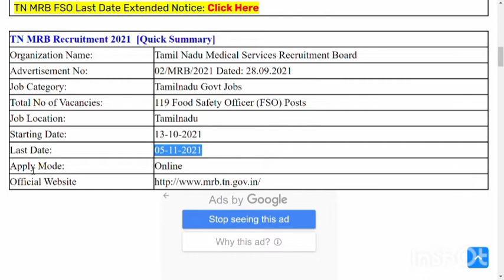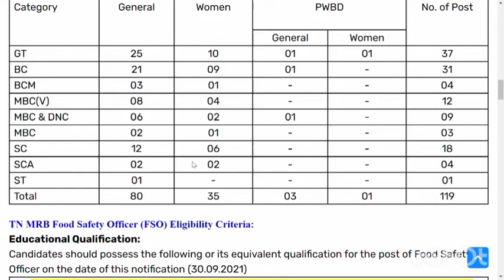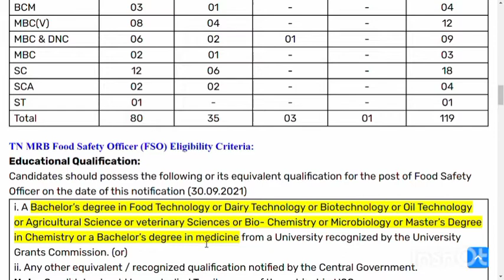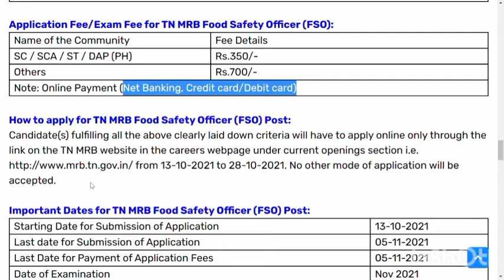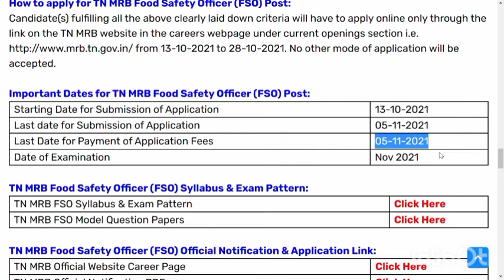தமிழ்நாடு அரசில் உணவு பாதுகாப்பு அலுவலர் வேலை | TN MRB FSO Recruitment 2021 - 119 Vacancies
Salary Details:
1. Food Safety Officer (FSO) - Level - 13 Rs.35900 - 113500/-

Application Fee/Exam Fee for TN MRB Food Safety Officer (FSO):
SC / SCA / ST / DAP (PH) : Rs.350/-
Others : Rs.700/-

TN MRB Food Safety Officer (FSO) Syllabus & Exam Pattern:
TN MRB FSO Syllabus & Exam Pattern:

TN MRB FSO Recruitment 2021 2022 | TN MRB: 119 Food Safety Officer (FSO) Jobs 2021 | TN MRB FSO Notification 2021 | Apply – TN MRB invites Online applications for recruitment of 119 Food Safety Officer (FSO) Posts. This online facility will be available in the Official from 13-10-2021 to 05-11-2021.